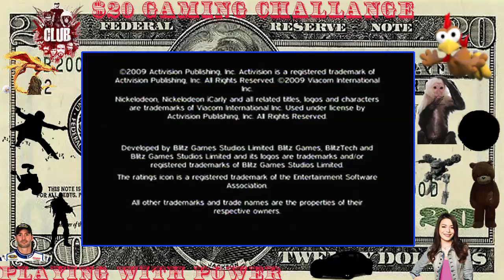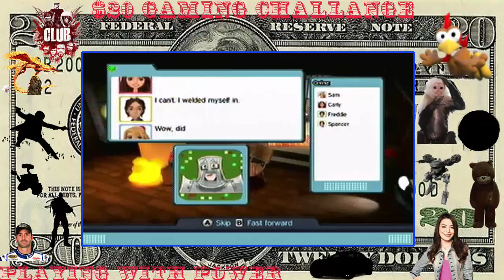$20 Gaming Challenge--Part 8--ICarly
Newest Video: "Pokemon Demon Soulsilver--Part 10--Bugsy and Glitches"
Playing with Power consists of...

and